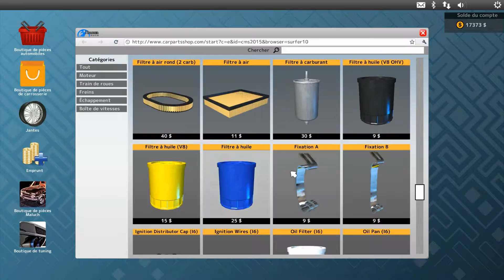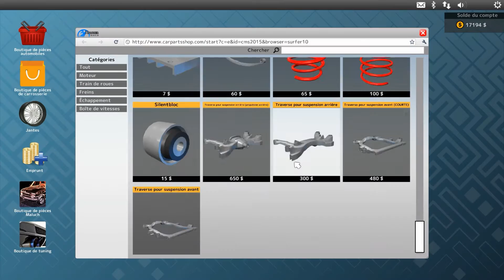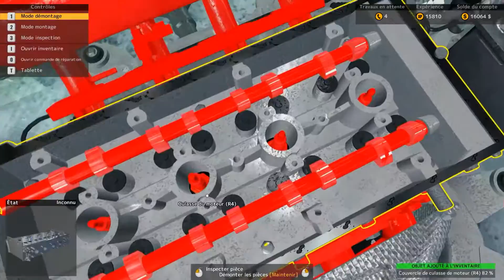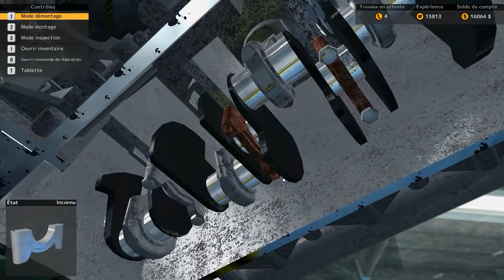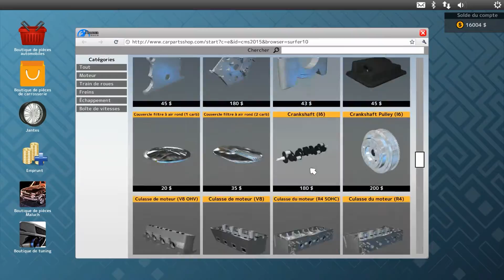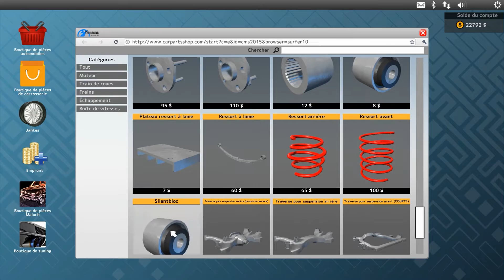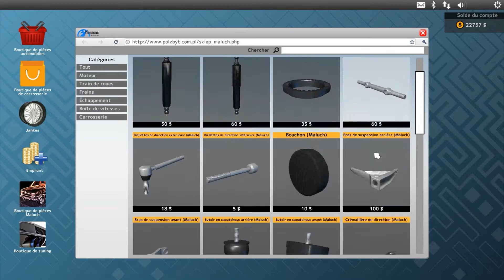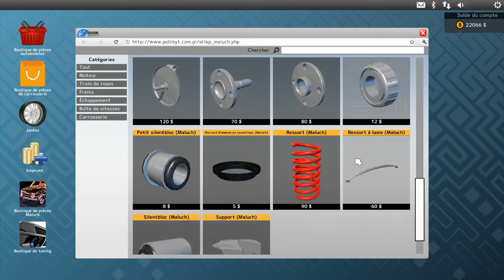Carrière suivi sur CMS 2015 Ep30